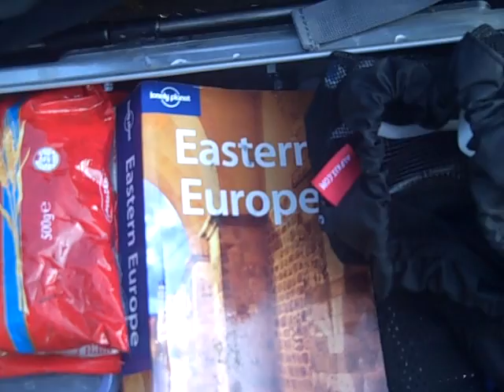Borovik Lake 120809 The Real Way Round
The Real Way Round